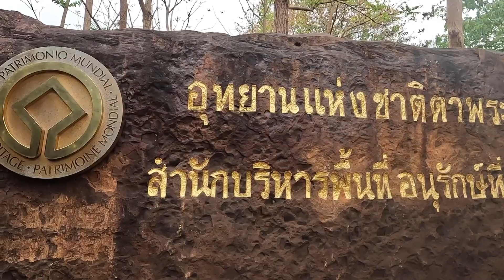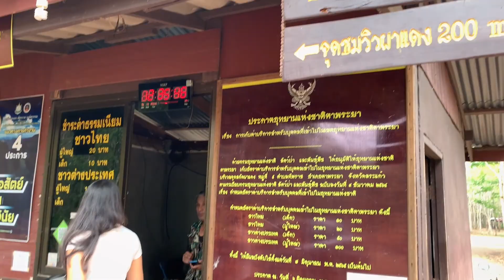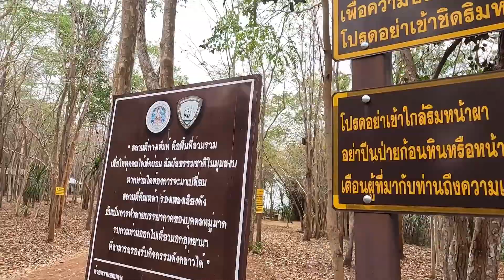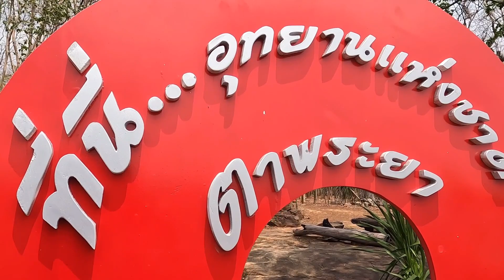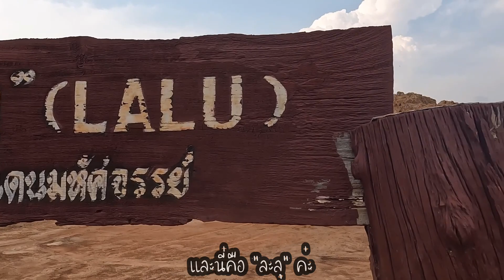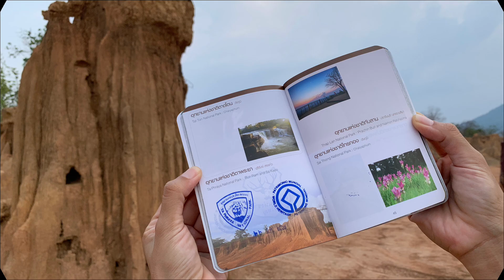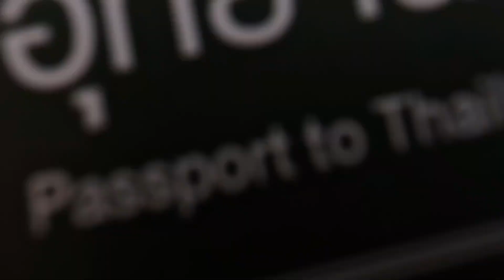EP.90 |พาเที่ยว“ละลุ”ประติมากรรมทางธรรมชาติที่สวยงาม จุดชมวิวผาแดง อุทยานแห่งชาติตาพระยา จ.สระแก้ว